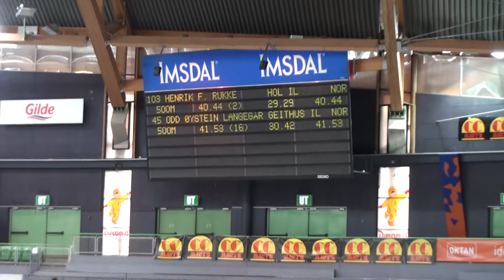Hurtigløp eller kunstløp?.mov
Jeg var litt ute å kjøre i min siste indre på 500m under NC1 på Hamar 2011.
Kom til slutt i mål på 41,52 :-)